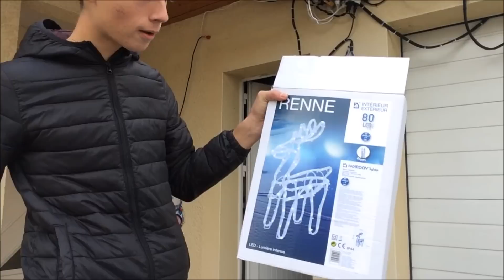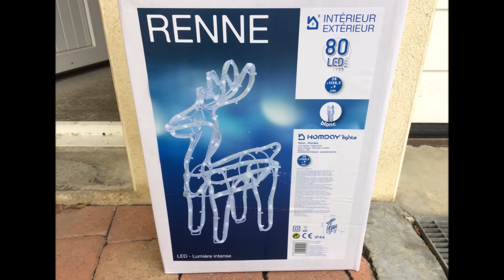Petits achats pour Noël (2)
Cela fait un petit moment que je n'avait pas poster de vidéos dû à un petit souci avec Windows Live Movie Maker, mais maintenant ça a l'air de fonctionner.